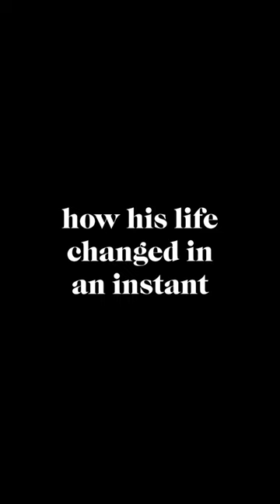We became victims of our own success': the unheard story of Rizzle Kicks with Jordan Stephens